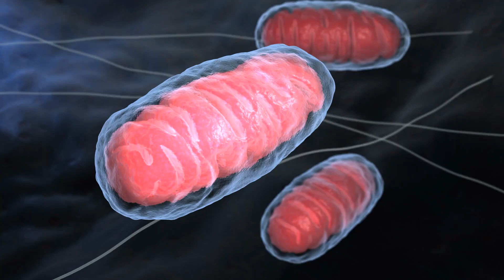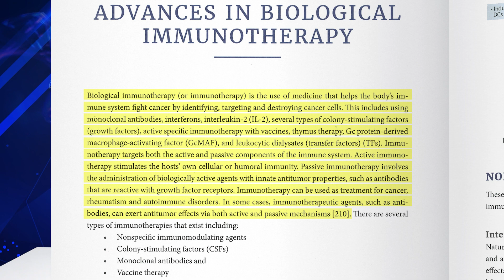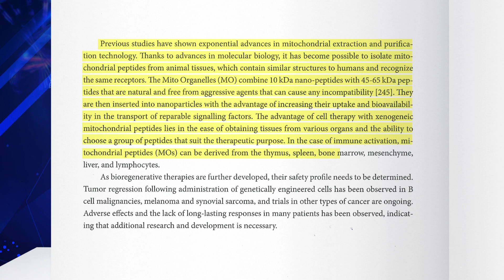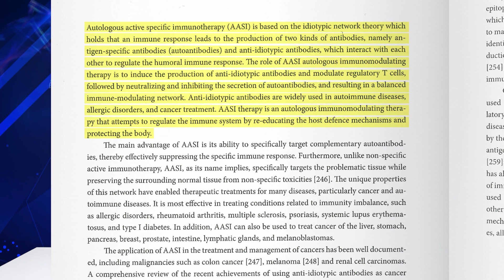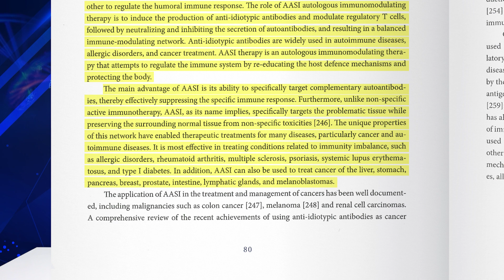The link between immunity and mitochondria losing physiological potential - EP6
The link between immunity and mitochondria losing physiological potential
& ASI’s role (Active Specific Immunotherapy) allergies: the recovery of a correct immune tolerance response